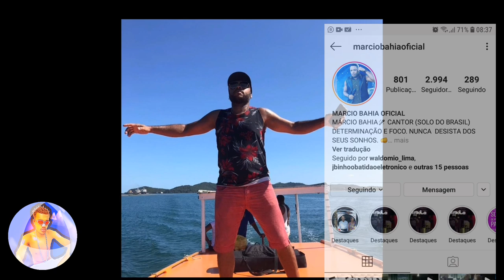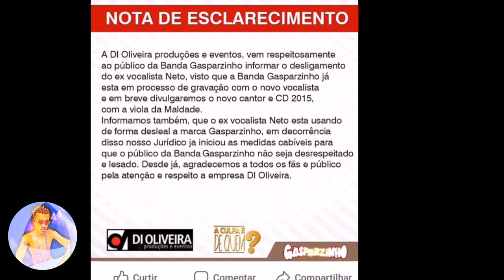Verdadeira história da banda Gasparzinho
Hoje você vai conhecer a história da banda Gasparzinho uma das maiores bandas de arrochadeira!

História de Silvanno salles!